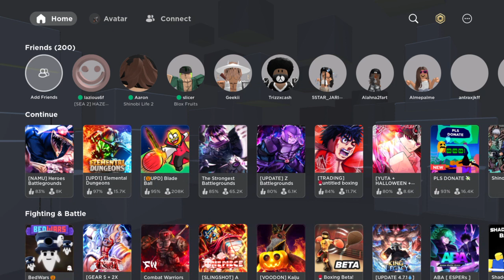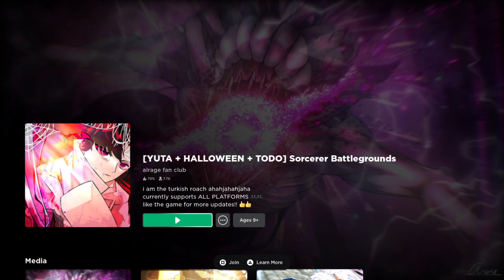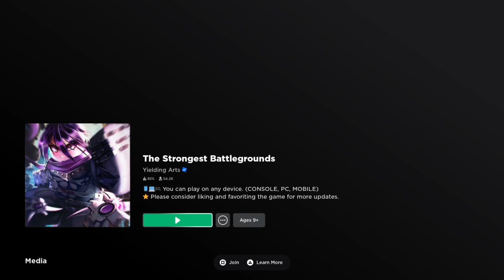Peep the drip